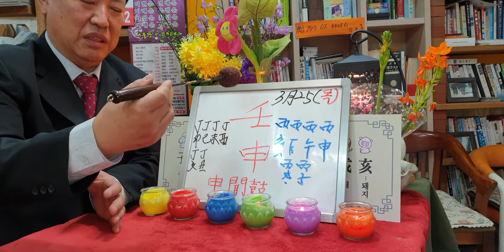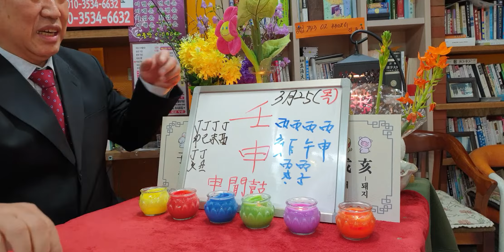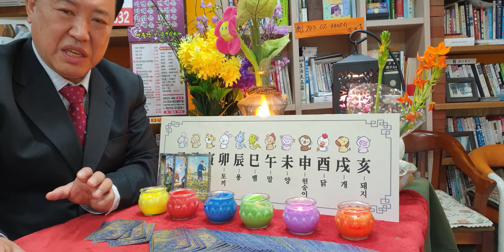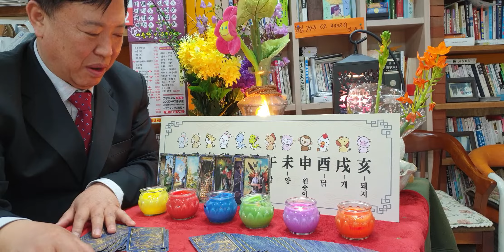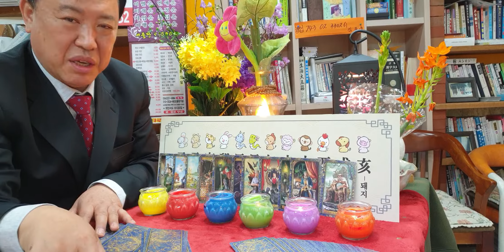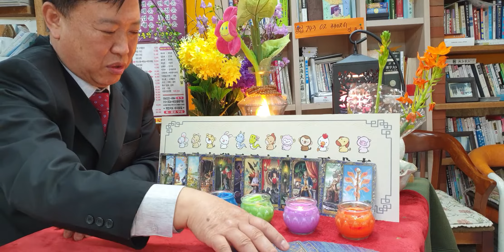(3월25목요일)오늘의운세LIVE감정/크게일어납니다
검색(팔봉타로앤사주카페)